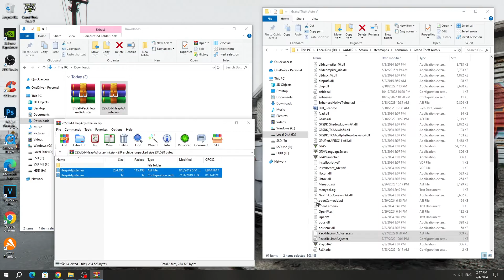How to FIX error in GTA 5 - Out of game memory / ERR_MEM_EMBEDDEDALLOC_ALLOC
In this video I will show you ERROR in GTA 5 – Out of game memory. Please reboot and restart the game. ERR_MEM_EMBEDDEDALLOC_ALLOC - This error may appear after installing addon mods in GTA 5.

Timecodes:
00:00 Introductions
00:17 How to FIX error in GTA 5 - Out of game memory
00:43 Fixed